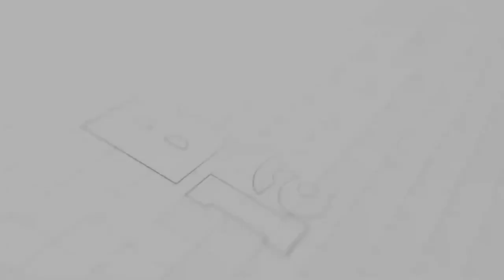Mau Rumah siap huni 2 Kamar Harga 300 Juta-an ?? Cicilan 2jt-an 0811182833